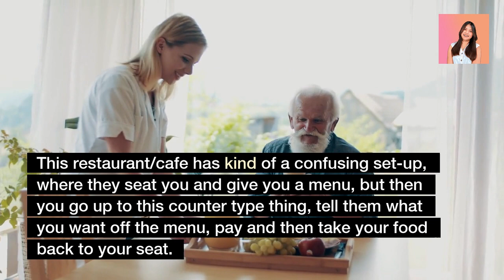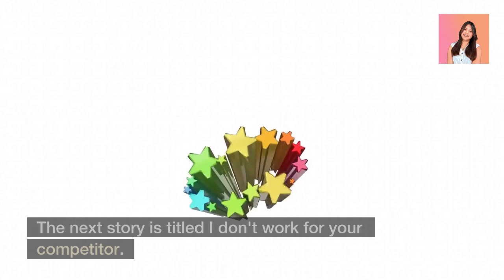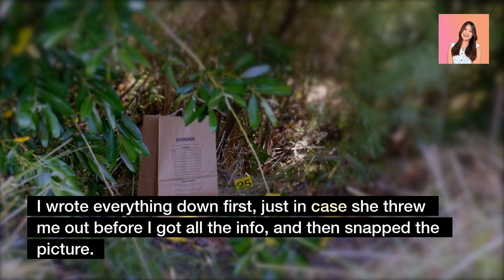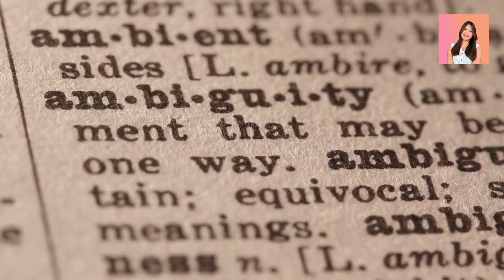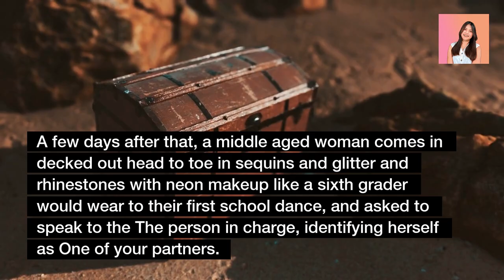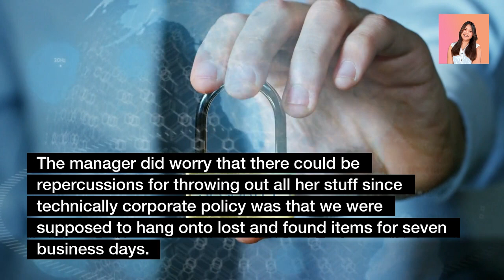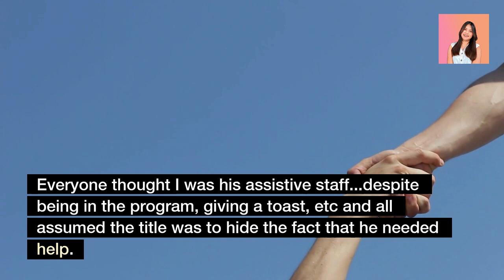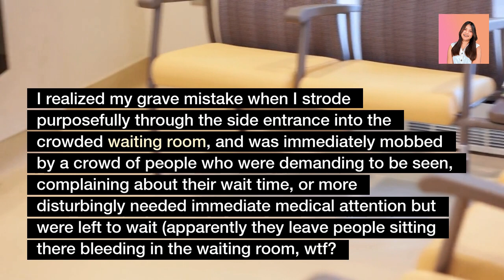Neighbor Destroyed Shared Fence, City Gets Called, She Lost Half Of Her Property!